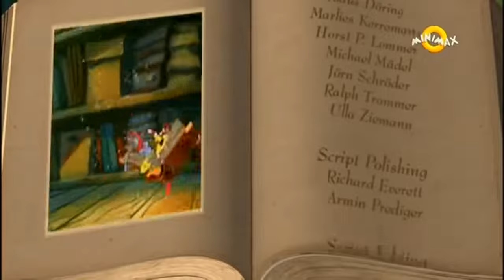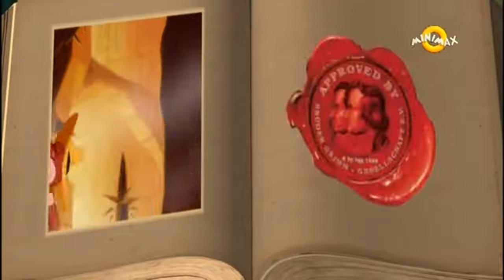DESENE ANIMATE SIMSALA GRIMM-DUBLAT IN ROMANA 1